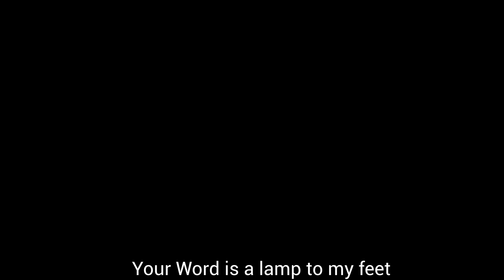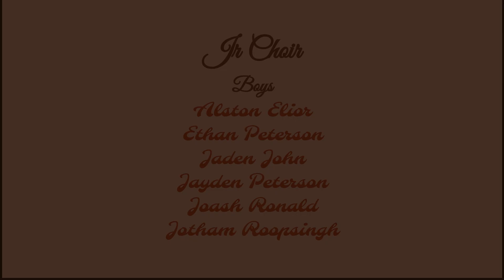Your Word is a Lamp to my feet | Words & Music by Lynn Russell | The Kingdom's Singers' Jr Choir